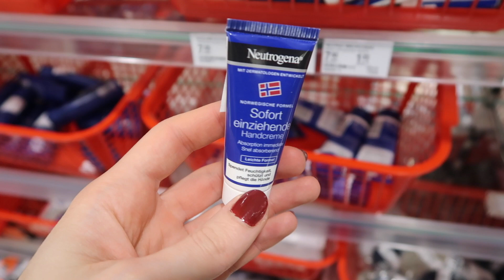advent, nova kamera i pakiranje za budimpeštu 🍫 | VLOGMAS 2022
Helouu, počelo je odbrojavanje do Božića! Ovo je prvi put da sudjelujem u vlogmasu i čekam to već godinama. Sljedeći vlogmas iz Budimpešte stiže za par dana hehe. Enjoyy! 🖤

xx,nn